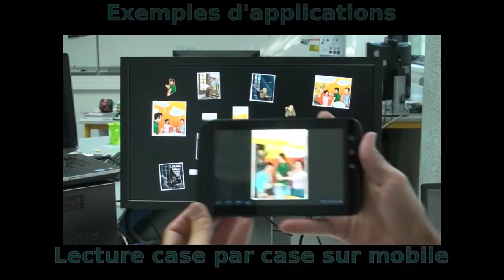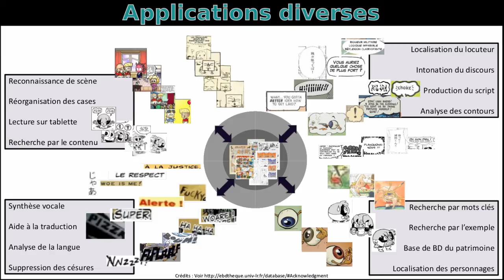Comics image processing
Presentation of the results of the eBDtheque project. This project was supported by the L3i Computer Science Laboratory in La Rochelle France, from 2011 to 2014.
Several image processing algorithm have been proposed to automatically extract, index and understand the content of comic images and allow various applications such as semantic query, full text search, story analysis, augmented reading experience etc.
All the publications and materials concerning the project eBDtheque can be found